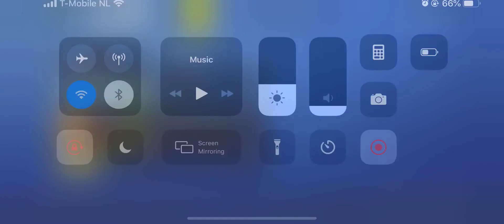Fortnite Mobile !! FIRST PLAY !!